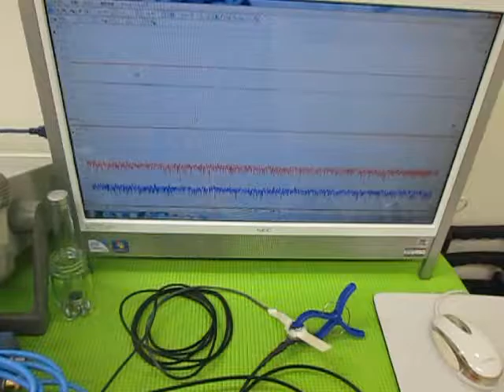超音波の発振制御システム （超音波システム研究所 ultrasonic-labo）